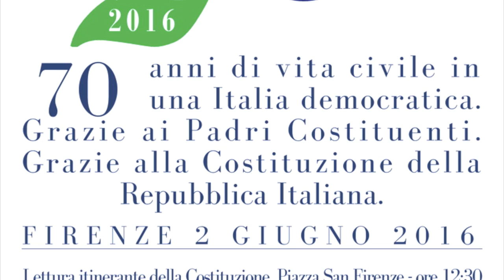Firenze ❴9°❵ Marco Travaglio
IL FUTURO DELLA REPUBBLICA, LA GIORNATA DEL 2 GIUGNO 2016 DI LIBERTÀ E GIUSTIZIA A FIRENZE

Al teatro Odeon si è tenuta la manifestazione condotta da Norma Rangeri e da Sandra Bonsanti, con interventi del presidente dell’Anpi Carlo Smuraglia, del costituzionalista Gustavo Zagrebelsky, dello storico Paul Ginsborg, della presidente nazionale dell’Arci Francesca Chiavacci, dello storico dell’arte Tomaso Montanari, del presidente onorario di Libera Nando dalla Chiesa, del segretario generale della Fiom Maurizio Landini, del giornalista Marco Travaglio, e poi di Laura Barile, Lorenza Carlassare, Paolo Caretti, Alberto Vannucci, Salvatore Settis, e di Alessio Grancagnolo, il 22enne protagonista di un tu per tu col ministro Boschi durante un dibattito all’Università di Catania, il cui video è diventato virale sui social.

«Una festa, con vecchi e nuovi amici, per i 70 anni della Repubblica. Il due giugno di quest’anno Libertà e Giustizia la dedica a un atto di gratitudine per i diritti, la libertà, la democrazia che ci sono stati donati e che dobbiamo trasmettere alle nuove generazioni. Insieme per la cultura della Costituzione con tanti maestri e giovani allievi! A Firenze, città di grandi padri costituenti».
Sandra Bonsanti

«La Repubblica non fu e non doveva essere soltanto un cambiamento di forma di governo: doveva essere, e sarà, qualcosa di più profondo, di più sostanziale: il rinnovamento sociale e morale di tutto un popolo; la nascita di una nuova società e di una nuova civiltà».
Piero Calamandrei, dal discorso pronunciato a Forlì il 2 giugno 1955.

«È del futuro della Repubblica che parleremo a Firenze, dopodomani, nella festa organizzata da Libertà e Giustizia».
Tomaso Montanari